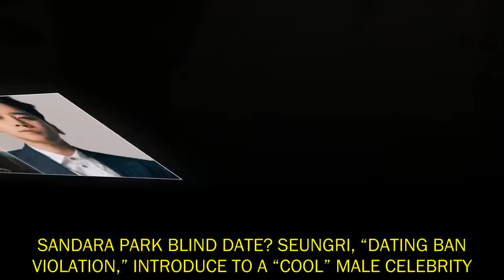SANDARA PARK BLIND DATE? SEUNGRI, “DATING BAN VIOLATION,” INTRODUCE TO A “COOL” MALE CELEBRITY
SANDARA PARK BLIND DATE? SEUNGRI, “DATING BAN VIOLATION,” INTRODUCE TO A “COOL” MALE CELEBRITY. Big Bang’s Seungri, reveals that he recommended male celebrity for a blind date with 2NE1’s Sandara Park.. On the SBS entertainment program, “Strong Heart,” to be broadcasted on the 17th, Seungri recently revealed that, “I wanted to introduce Sandara Park to a male celebrity,” he said, making a shocking remark.. He added, “Sandara Park is really very popular among a lot of male celebrities,” he said, “Because I respect noona, I wanted to carefully introduce her to handsome and cool male celebrities,” he said. On the other hand, Sandara Park has previously complained about YG Entertainment’s dating ban, and because of this, a lot of attention and interest were focused on Seungri when he made this revelation.. But Seungri revealed that Sandara Park, “never contacted him,” he said as he revealed his feeling of injustice.. Seungri also added, “So what about that guy who came by your house recently?” he said, shooting a disconcerted look at the embarrassed Sandara Park.. Meanwhile, the “Strong Heart” broadcast about the truth of Sandara Park’s blind dates, would be on the evening of March 27th.. Who do you think is this male celebrity?! Any guesses?! . And oh, this is the talk battle between Seungri and G-Dragon! G-Dragon talks about TOP’s “Fantastic Body,” while Seungri talks about “Bad girl, Sandara Park.”.  For a low-down on what GD talked about, he said that TOP is really conservative and won’t show his body, so much so that he has his own dressing room. But when he does expose his body, GD feels that it is “erotic” though they are both guys! And then, TOP lets GD touch his body whenever he finishes exercising. Haha! ^^. So there you have it! Knowing what Seungri and GD talked about, who do you think will win the talk battle? ^^. . . .